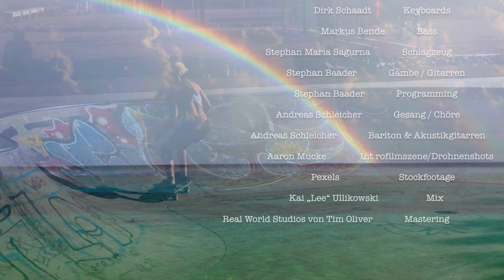Andreas Schleicher I Glück absolut (official music video) I Luckiest People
„Glück absolut“
Musik und Text: Andreas Schleicher
Pauline Münch: Film & Schnitt

Dirk Schaadt: Keyboards
Markus Bender: Bass
Stephan Maria Sagurna: Schlagzeug
Stephan Baader: Gambe / Gitarren / Programming
Andreas Schleicher: Gesang / Chöre / Baritongitarre, Akustikgitarren
Produziert von ToBaGo Records mit Stephan Baader und Andre Tolba
Mix: Kai „Lee“ Ullikowski
Mastering: Real World Studios von Tim Oliver
Introfilmszene/Drohnenshots: Aaron Mucke

Danke an:
meine wundervolle Band & das Produzententeam
Pauline, Bülent Ceylan, 21 Pilots
Jessie 💚

...und alle Glücksmomentverbreiter im Video!

Glück absolut
1. Heute war ich glücklich, von fünf bis acht nach sieben
Mein großer Fehler war, ich bin nicht im Bett geblieben
Hab auf Insta rumgelinst, wie der Mike von Bali in die Kamera grinst
Und wieder ist da einer, glücklicher als ich

Ich weiss nie genau was Glück ist, erst dann wenn’s gerade war
Ich weiss nie genau wanns Glück ist, erst dann wenn’s gerade war

CH:
dabei ist es doch hier, wenn ich so singe
fühl mich grandios genau so - kann  mein Glück klingen
dabei ist es doch hier, der Moment ist voll gut
du bist hier bei mir, Glück absolut
Glück absolut
Glück absolut
Bleib noch hier bei mir, du riechst so gut
Glück absolut

2. Heute war mein Kopf ganz frei zwischen kurz nach halb bis drei
Doch ich hab vergessen das zu geniessen, da wars auch schon vorbei
Manchmal ist doch alles so perfekt und wunderschön
So kitschig wenn wir beide in die Sonne sehen
Doch ich guck manchmal erst hin nach dem Untergeh`n

Ich fühl nie genau wann’s Glück ist, erst dann wenn’s gerade war

CH:
Glück absolut
Glück absolut
Glück absolut

Bridge
dabei ist es doch hier, in diesem Moment
Es liegst auf der Lauer, es ist nicht von Dauer, my friend
ich saug` dich jetzt auf, weil ich habs oft verpennt